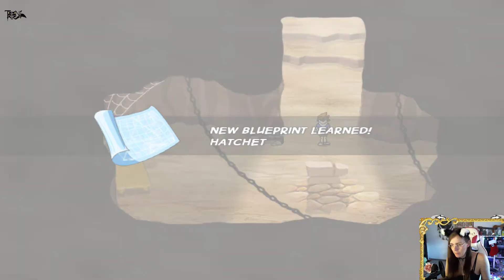⚔️Toby's Island🌺 [#01] Let´s Test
(Der Ingame Sound ist am Anfang noch ein ganzes Stück zu laut, entschuldigt XD )